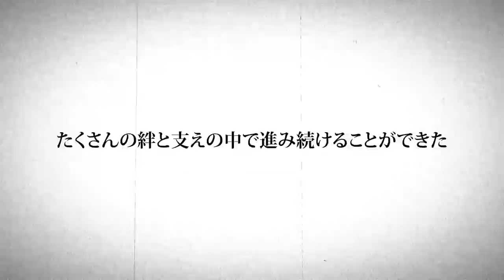福島ファイヤーボンズ2023-24 スローガン コンセプトムービー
FUKUSHIMA FIREBONDS
2023-24 SEASON SLOGAN

さまざまな想いに支えられ積み重ねてきた9年間を糧に
次への10年のスタートとなるメモリアルイヤー。
求められるのは結果。
“真価”を問われるシーズン、福島ファイヤーボンズは“新化”し、“進化”する。

試合情報、選手、スケジュールはWEBサイトでCHECK！
福島ファイヤーボンズ WEBサイトはこちら▼

LINE公式アカウント友達追加はコチラ▼